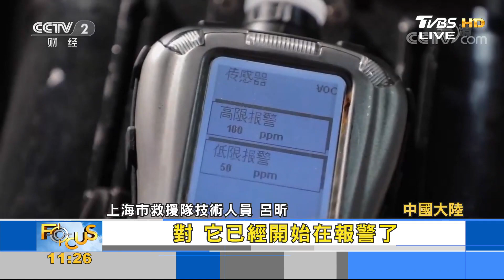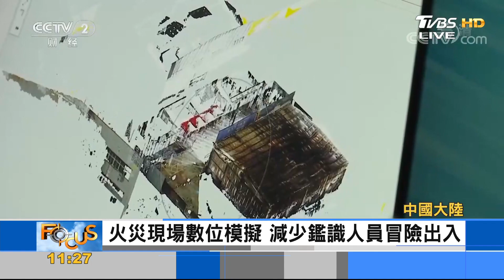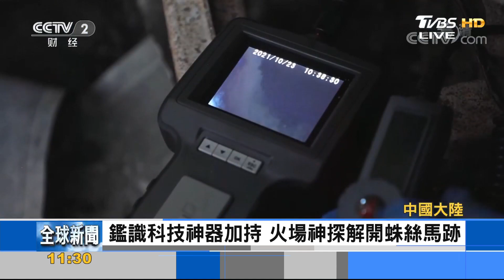揭開火災真相 中國大陸火場鑑識科技神器｜FOCUS午間新聞 20211216